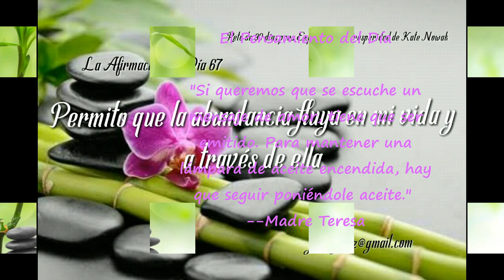Día 67 ¿Rico o bueno?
"Si queremos que se escuche un mensaje de amor, tiene que ser emitido. Para mantener una lámpara de aceite encendida, hay que seguir poniéndole aceite."
--Madre Teresa